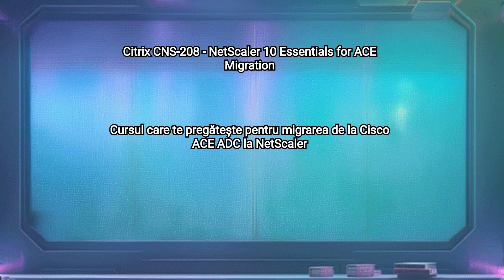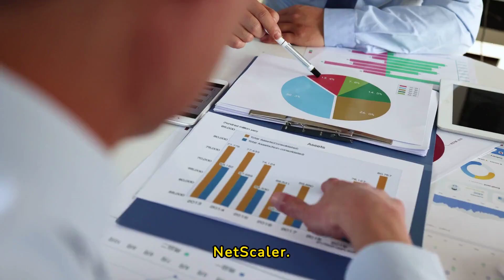Citrix CNS-208 – NetScaler 10 Essentials for ACE Migration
In this course you will gain the skills and fundamental concepts to migrate from a Cisco ACE ADC to NetScaler as well as implementing, configuring, optimizing, and troubleshooting a NetScaler system.

Who is it addressed to?

This course is aimed at networking professionals, new to the NetScaler platform, and anyone who migrate or consider migration from Cisco ACE appliances.

Upon completion you will know how to:

Capabilities and functionality of the NetScaler
Basic NetScaler network architecture
Obtain, install, and manage NetScaler licenses
How SSL is used to secure the NetScaler
Implement NetScaler TriScale technology, including clustering
Configure advanced load balancing and GSLB on the NetScaler system
Optimize the NetScaler system for traffic handling and management
Customize the NetScaler system for traffic flow and content-specific requirements
Monitor and report through native NetScaler logging tools
Recommended tools and techniques to troubleshoot common NetScaler network and connectivity issues
Similarities and differences between the features of ACE and NetScaler
Key steps in migrating from an ACE appliance to a NetScaler system

Students need to have:

Good knowledge of TCP/IP and HTTP protocols
Experience with network devices, networking protocols, and aspects of application and site architecture
Experience with the Cisco ACE 4710 Appliance or ACE 10, 20, or 30 Service Module
Moderate exposure to UNIX or Linux
Familiarity with web server technologies
Knowledge of network security threats and site protection concepts